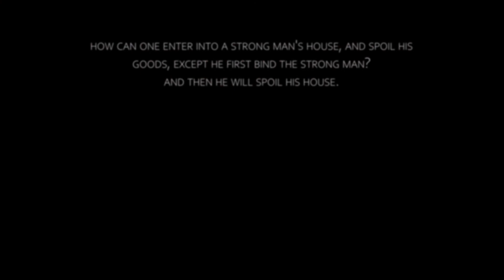SPOIL | Artgrid x Artlist Edit Challenge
SPOIL is an abstract piece of a short film I plan to create in the future.
My entry into the AGEditChallenge, in the 'Movie Trailer' category.

This trailer was made using stock footage from ArtGrid and music from ArtList.